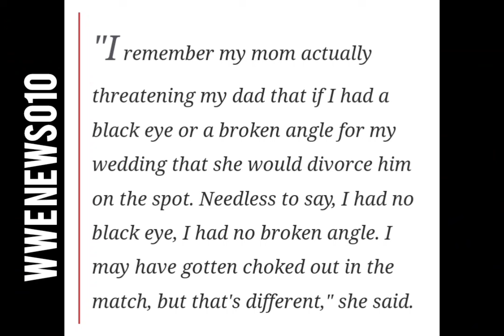Vince McMahon's wife threatened to divorce him after unexpected act - wwe news